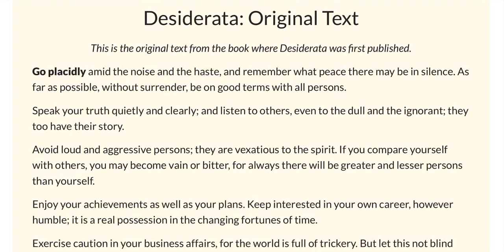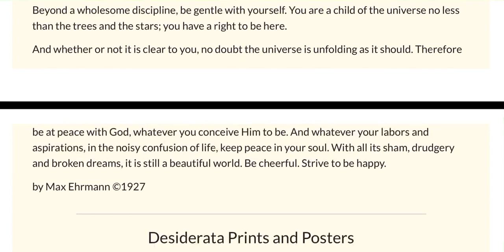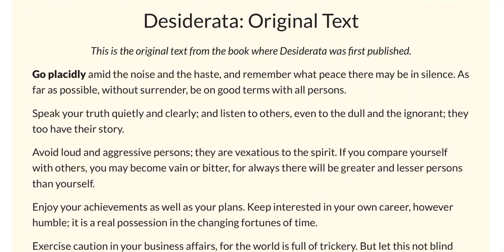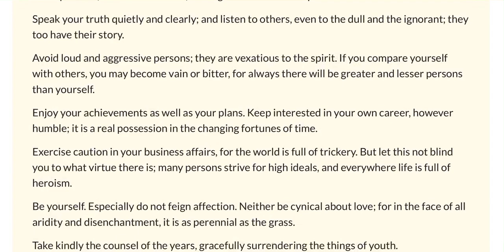Reading Desiderata by Max Ehrmann - Poetry, Trusting others, Good & Evil | Dre's Podcast #1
Desiderata is a poem written by Max Ehrmann. In this podcast I read his poem, and give my thoughts after reading this poem.